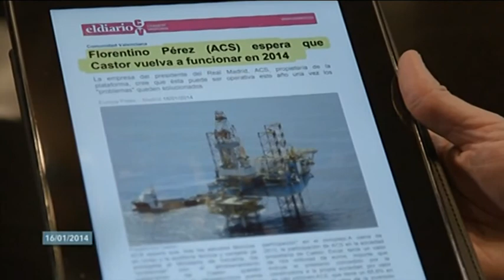El Parlament reclama al Tribunal Constitucional que executi la sentència del Castor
El text, en format d’incident d’execució, demana que es confirmen els efectes de la sentència i recorda el “greu perjudici” que ha suposat pels usuaris haver de suportar una “cost econòmic indegut” mentre estava vigent el decret llei que va fixar la compensació. Requereix també al govern espanyol que s’abstingue d’utilitzar aquesta figura jurídica per regular en el futur els aspectes econòmics derivats de l’extinció del projecte Castor.
La Mesa del Parlament va acordar el 17 d’abril passat sol·licitar al Tribunal Constitucional “les mesures necessàries per reparar els danys i perjudicis causats als usuaris i consumidors” per la norma, declarada inconstitucional i nul·la.
El Grup d’Esquerra Republicana al Parlament ha impulsat la creació d’una comissió d’investigació per posar llum a les irregularitats que han conduit al fiasco del multimilionari projecte gasístic a les costes de l’Ebre i el Maestrat, que va desencadenar una cadena de terratrèmols fa cinc anys.
La plataforma en defensa de les Terres del Sénia confia que aquesta comissió serveixi per jutjat políticament els responsables del fiasco que ja ha costat 1.400 milions d’euros al erari públic.